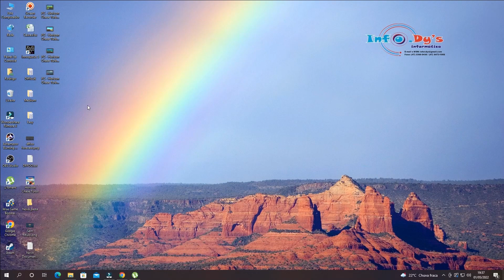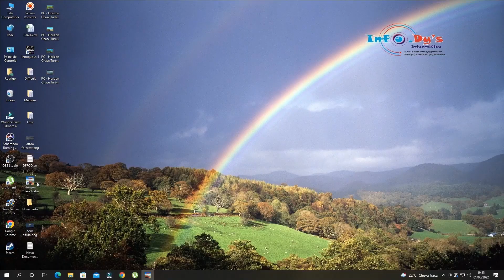PC - Horizon Chase Turbo - Senna Forever - Chapter 1: Debut - Race 5: Canada [Time: 02'23.28]